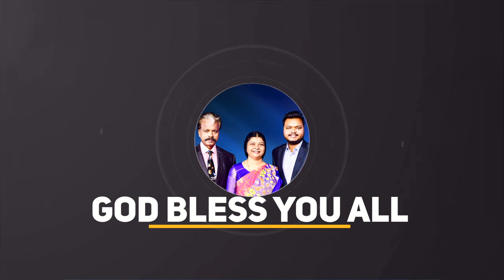How God brought Joel Osteen out of his Disappointment !! || True Incident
@Samson Judson

If you want to receive more updates about our online services, leave a Whatsapp message with your name on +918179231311/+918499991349

if you do not go to any church in and around Warangal and wanted to join our Sunday online service you are most welcome to join us.
which is held at Gift of Jesus Worship Center 4-6pm
Gift of Jesus Worship Center, Grain Market, Balaji Nagar, Warangal, Telangana

Official Social Networks-
Samson Judson

Samson Judson reserves the right to moderate any comments/commenters that are off-topic, may disrupt the service, be abusive, indecent/inappropriate in nature, or as we deem necessary